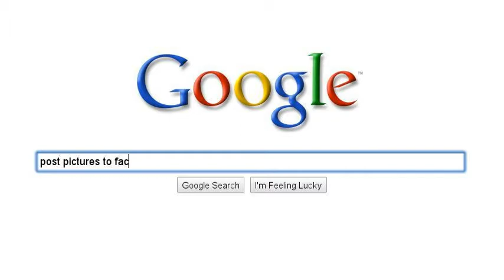Going to a vintage dance event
Most importantly have fun while dancing in this example. . Enjoy